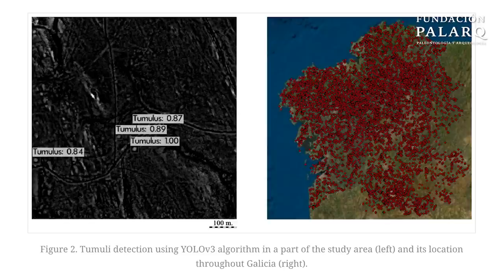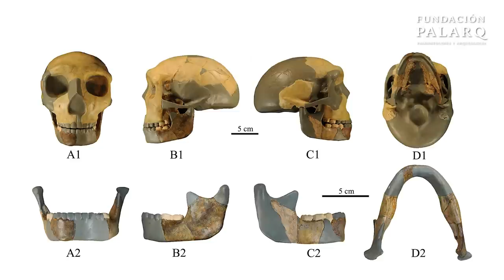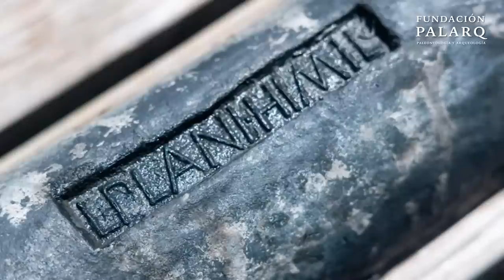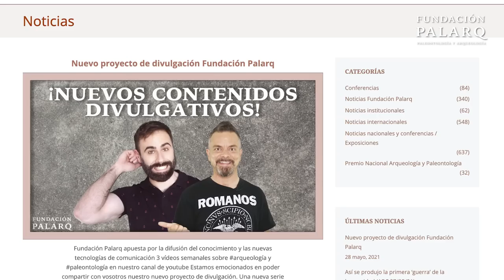¡WoooW! Hallazgo de un Cráneo de Homínido Desconocido | Noticias de Arqueología y Paleontología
Volvemos a hacer un recopilatorio con las últimas noticias de Arqueología y Paleontología. Unas noticias que también podrás encontrar en nuestra web

0:00 Introducción
00:34 ¡Revelado el Poder de las Mujeres en la Guerra Antigua! - La Mujer Guerrera de la Edad del Hierro descubierta en Bryher, Inglaterra.
01:39 ¡Descubrimiento Único en Mérida! - Hallazgo excepcional de una reja de hierro intacta en unas termas romanas.
02:39 La IA Desentraña Secretos Milenarios - Uso de Inteligencia Artificial revela 6.000 depósitos arqueológicos en el Valle del Indo.
03:50 ¡Acceso Global a la Prehistoria! - Una base de datos abierta recopila 2.400 yacimientos prehistóricos.
05:00 ¿Un Nuevo Pariente en Nuestra Historia? - Descubren un cráneo perteneciente a una variedad desconocida de homínidos en Hualongdong, China.
06:10 ¡Tesoro Romano Descubierto en Cullera! - Lingotes Romanos hallados en Sagunto, Comunidad Valenciana.
07:03 Ídolo Antiguo en Perfecto Estado - Descubrimiento de un Ídolo Cruciforme de 3000 a.C. en Bedmar.
08:03 Mujeres Pioneras de la Edad del Hierro - Mujeres, Diosas y Cerámica Fenicia: Redefiniendo la Edad del Hierro en la Península Ibérica.
08:57 Cambio Climático y la Desaparición de Pobladores Antiguos - Un evento de frío extremo acabó con los primeros pobladores de la península Ibérica.
09:53 ¿Los Neandertales Eran Mariscadores? - Hallazgos sugieren que las poblaciones neandertales disfrutaban de los tesoros del mar.